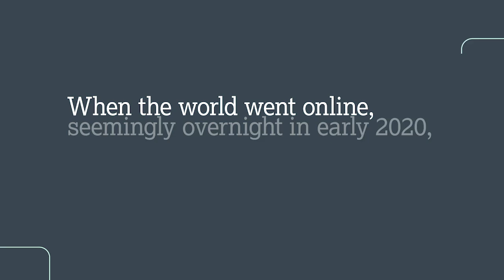Altitude: Built to meet the moment: Vox Media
Facing school closures and shelter-in-place orders, the world turned to the internet like never before in early 2020. This series explores how the teams behind some of the web’s best experiences prepared for this monumental shift and adapted to the new user needs and behaviors it sparked.